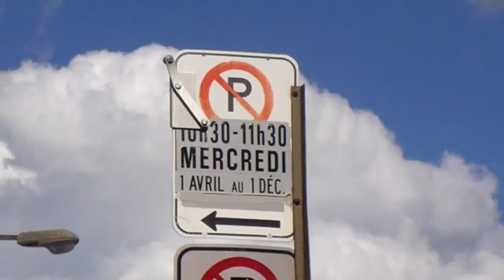Citadin 5 - Eclectic Number 2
Second demo as Citadin 5. // Deuxième démo de Citadin 5.